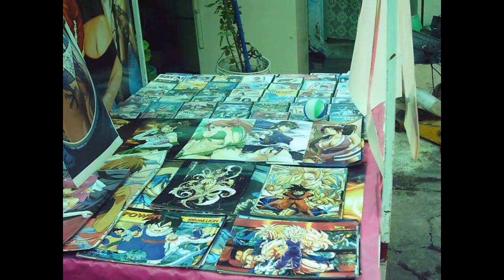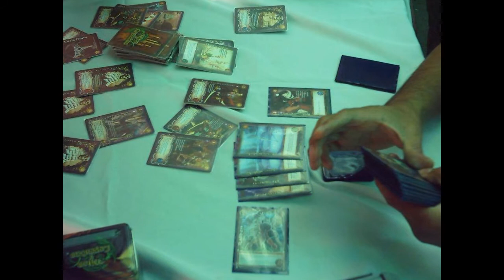Primeros Eventos Anuales de Halloween en Legendary Cards Moctezuma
Lo que comenzó como un proyecto para jugar y divertirsem con el paso del tiempo se ha vuelto una tradición y aquí damos una pequeña muestra de nuestras actividades así como podrán a ver a algunos amigos que nos acompañaron cuando aún formaban parte mayor de este gran mundo de Hobbies.